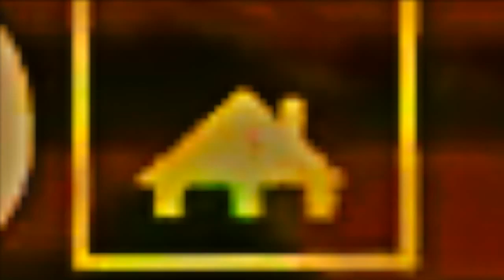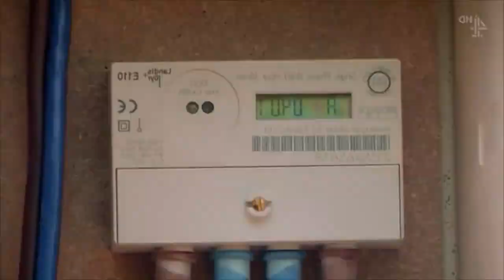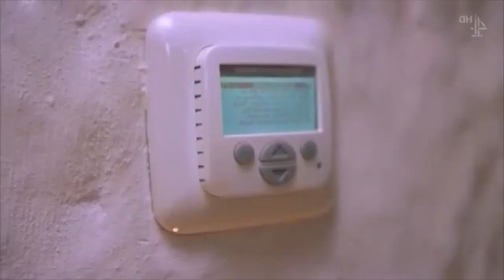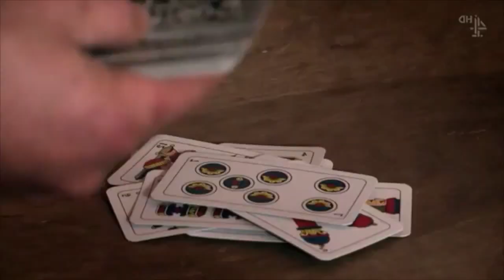[YTP] Grand Designs: Welcome To The Rough House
Angelo Mastro Pietro Mastro Angelo